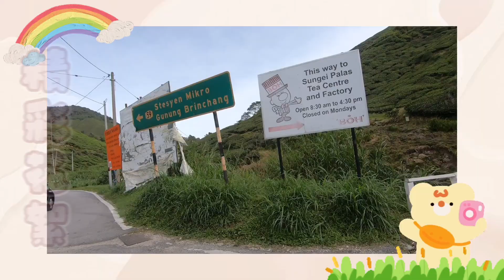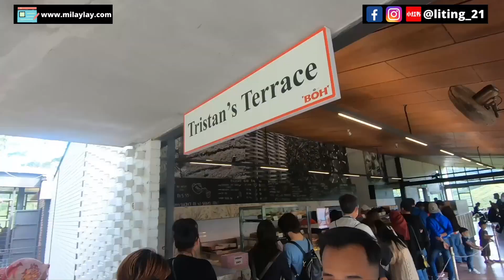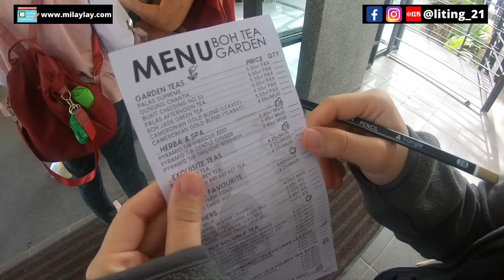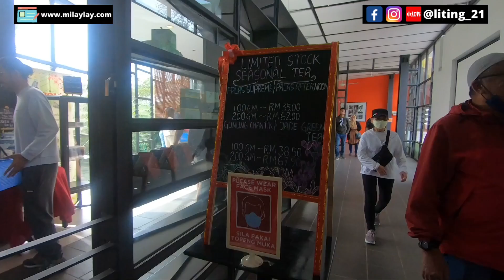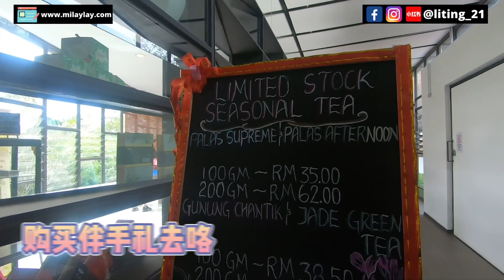推荐金马仑旅游景点2022｜推荐Boh Tea茶园甜点和环境 ｜跟疫情前不一样啦！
金马仑景点2022 ： 喜欢大自然美景的朋友们肯定不能错过这个BOH茶园啦！这里是金马仑高原最知名的茶园 🍵 大家只需要自己驾车或是上山（无需入门票）就可以观赏整齐铺开的茶树覆盖，犹如世外桃源。

大家也可以在 BOH Tea 茶园的玻璃cefe屋里面品尝不一样口味的蛋糕
相较于 pie，我还是比较喜欢  BOH Tea 茶园的蛋糕哦！

✏️ 网站：大马著名旅游胜地：金马仑高原旅游攻略: cameron highlands 4天3夜这样玩！

对影片有任何疑问的朋友，可以在底方留言，我们会回复哦！
如果喜欢我们的影片，欢迎用 “订阅” 代替掌声 👏

🚩 此影片不是商业合作影片

▶︎ 此频道免费提供旅游/美食资讯，你也可以 buy me a coffe 继续支持我们！

▶︎ 想当Youtuber？免费观看70分钟运营Youtube的教程

🙋‍ 我是丽婷！我爱旅行、拍美食视频、写文字 ✍️
分享和纪录下生命中美好的时刻，与家人朋友共享的时光
我是马来西亚人、曾到过泰国，新加坡，日本等地旅游，
希望可以透过视频将每个国家的道地美食和旅游小贴士分享给大家。
如果你也喜欢 旅游贴士 美食介绍 ， 欢迎你加入我们的milaylay大家庭 ！

( - з -)
┏━〇〇 ┓
┃加入我们的脸书群组     ┃
┃ 看幕后花絮/与我互动  ┃

▶︎ 欢迎你通过以下平台与我交朋友!